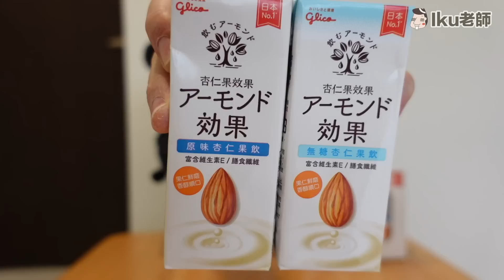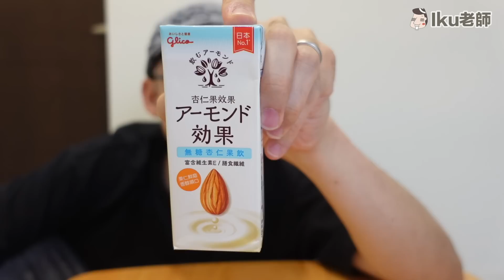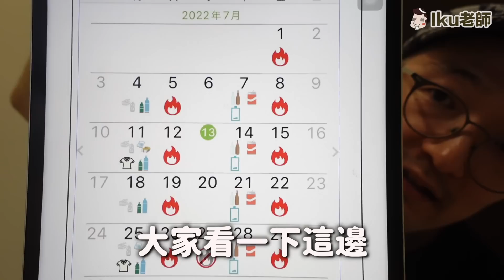還是台灣比較好！跟日本比起來這些地方強太多 Iku老師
大家！很多台灣人說
日本就是比較好！
台灣要多跟日本學習！！
真的嗎？認真嗎？
不會有這樣的事情啦！
兩邊都各有強項
我這一次回去日本
再回來台灣以後
發現很多地方真的
日本輸到脫褲！
舉一個例子說好了！
就是外送！！！
台灣超級快！種類又多！
大家知道在日本叫外送要等多久嗎？
其他的部分的話
歡迎看看我們的影片！
我總共講了4件事情
啊對了我這次在好市多找到了
我在日本常常喝的飲料
就是這個！【杏仁果效果】！！
它不僅含有豐富的維生素E與膳食纖維
而且零乳糖、零膽固醇，大人小孩都可以放心喝
注意！不是杏仁茶的杏仁喔（笑）-
在日本沒有人不知道！是日本銷售第一名的杏仁果飲
聽說在台灣紅到一直補貨！
現在可以在好市多賣場購入原味杏仁果效果
好市多線上、蝦皮、momo、PChome還可以買到無糖口味哦！

杏仁果效果杏仁果飲12入 原價659 優惠價499
✔️蝦皮期間限定(8/11-8/17)加贈PRETZ百力滋 蕃茄野菜棒（9袋入）
✔️蝦皮期間限定(8/11-8/17)加贈POCKY百奇 巧克力棒（9袋入）

￣Y^Y^Y^Y^Y^Y￣